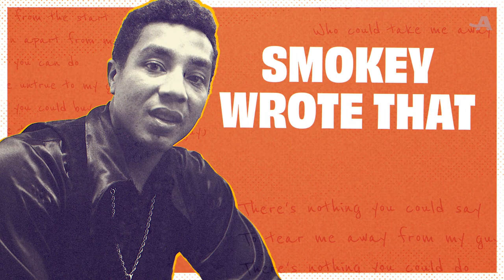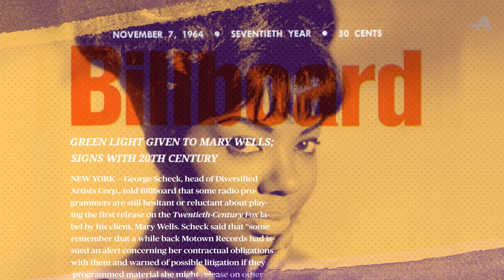How 'My Guy' Became a World-Famous Hit for the Queen of Motown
Smokey Robinson wrote the No. 1 hit "My Guy" for singer Mary Wells during her short but storied career at Motown Records. It all started when Wells was a teenager. She met Motown CEO Berry Gordy at a nightclub and tried to pitch him a song she had written for another artist. That song — "Bye Bye Baby" — would become her own debut and her first hit single at Motown. Shortly after, she teamed up with Robinson, who wrote her a number of Calypso-inspired tunes fashioned after the style and sound of Robinson's pal Harry Belafonte. In 1964, they struck gold with what would become Wells' signature song, the world-famous hit "My Guy." It was their last collaboration. A year later, Wells left Motown and signed with 20th Century Fox. Here's the full story behind the Smokey Robinson lyrics for "My Guy."